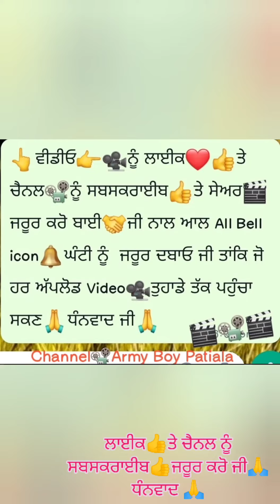ਗੁਰਦੁਆਰਾ🙏ਸ੍ਰੀ ਹੇਮਕੁੰਟ ਸਾਹਿਬ ਜੀ🙏ਚੈਨਲ ਨੂੰ ਲਾਈਕ👍ਤੇ ਸਸਕਰਾਈਬ ਕਰੋ ਜੀ🙏ਧੰਨਵਾਦ🙏25/5/2022